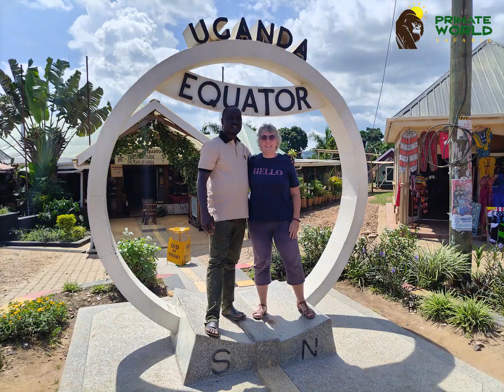8 Days Solo Safari in Uganda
Travelling solo might be a little scary but we make all the necessary preparations to ensure you have a safe and enjoyable trip.
Book a safari with us today and get ready for an adventure of a lifetime!